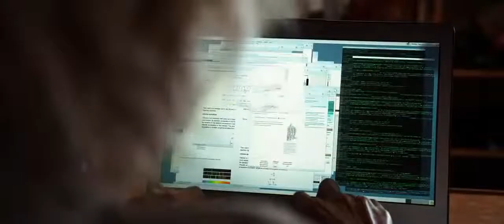Люси (2014) | Трейлер #2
- сайт канала

Название: Люси
Оригинальное название: Lucy
Год выхода: 2014
Жанр: боевик, фантастика
Выпущено: США, Франция
Режиссер: Люк Бессон
В ролях: Скарлетт Йоханссон, Морган Фриман, Анали Типтон, Чхве Мин Сик, Амр Вакид, Йохан Филип Асбек, Мэйсон Ли, Клер Трэн, Фредерик Чау, Жан Оливер Шредер

Премьера (РФ): 11 сентября 2014, «UPI»

О фильме: В центре сюжета находится красивая и боевая женщина по имени Люси. Героиня вынуждена стать наркокурьером, но наркотики попадают в ее организм, превращая в настоящую боевую машину... .

JOIN QUIZGROUP PARTNER PROGRAM: / .